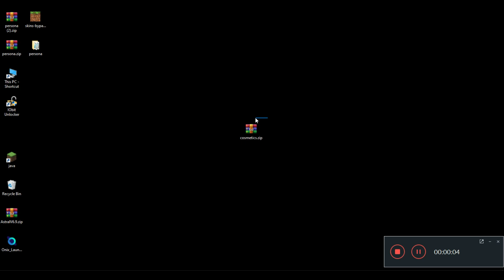Cosmetics Pack || 4D Skins Working On Hive 2021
Credits to Bionic Ben || Textures made by iTZ ANT
*watch it in 1080p (recommended)*
Downlaod link !?!?!?!
download links in "downloads" channel in that discord server

-=Minecraft Settings=-
Bedrock Sensitivity: 16
DPI = 1500
FOV: 75.60

-=Peripheral Devices=-
Mouse: Imice V8
Keyboard: SunTech Gaming keyboard
Headset: Xiaomi Normal Wire Headphones
Monitor: Samsung monitor i forgot the name its 1600x900p 60hz